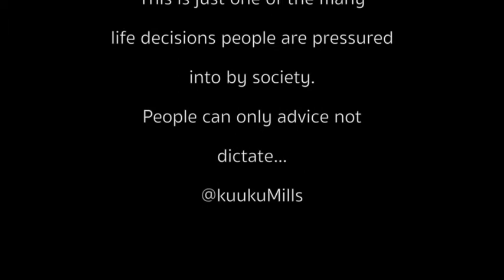After the Confetti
starring Ken Mills and Tracy Ameyaw.

Edited by Dompreh